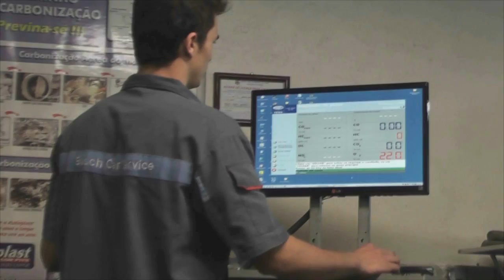INSCRIÇÕES DA REDE PÚBLICA ESTADUAL ESTARÃO ABERTAS ATÉ ESTA SEXTA